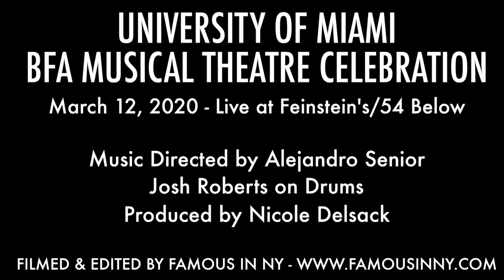Katherine Berger - "Anyone" (Demi Lovato)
UNIVERSITY OF MIAMI BFA MUSICAL THEATRE CELEBRATION

Music Directed by Alejandro Senior
Josh Roberts on Drums
Produced by Nicole Delsack